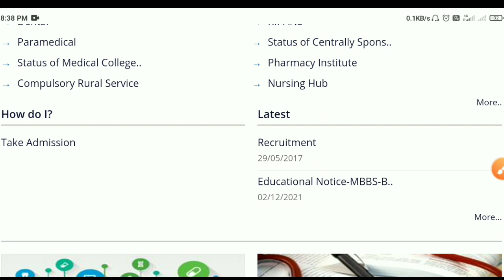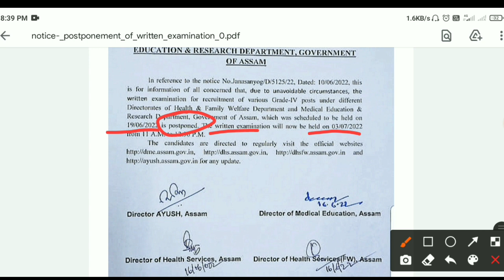DHS Assam Grade IV Vacancy Written Exam Postponed || লগতে New Date ঘোষণা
স্বাস্থ্য বিভাগৰ পুনৰ নতুন Notice || Grade IV Vacancy Assam Govt || Dhs Assam Recruitment Notice

DHS Assam Recruitment 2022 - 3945 Grade III & Grade IV Vacancy | dhs assam gov in | Apply Online

DHS Assam Recruitment Apply Online 3945 Grade III & Grade IV Vacancy | How To Apply Online 3945 Post

How To Apply dhs Assam recruitment 2022
Online Application form for the post of Grade III and Grade IV
how to apply dhs
how to apply dhs assam
how to apply dhs assam recruitment portal
how to apply dhsfw
how to apply dhs assam recruitment
how to apply dhs.assam.gov.in
DHS Grade 4 apply
DHS Grade 4 apply online
DHS online application
DHS Assam Notice
dhs assam recruitment 2022
1 lakh job in assam
DHS
DHS results
DHS Assam Results 2021
latest Assam job News
dhsfw result
DHS Assam gov in latest Update
DHS Assam Notice
dhs.assam.gov.in 2021
dhs.assam.gov.in result 2021
dhs.assam.gov.in recruitment